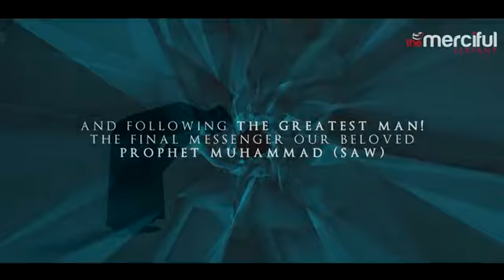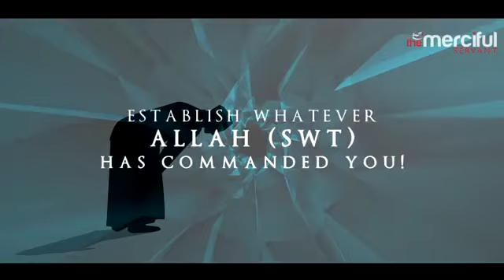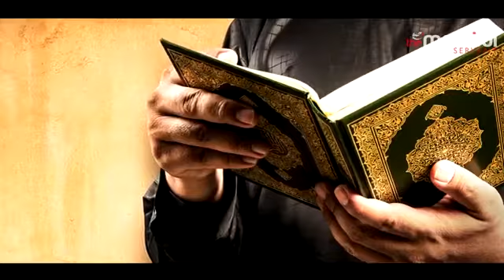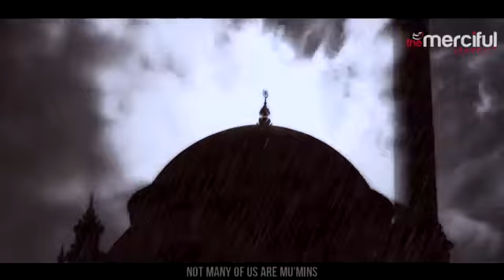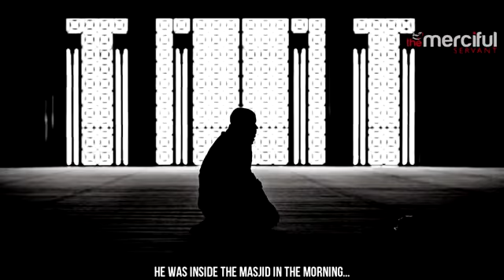SUCCESS THROUGH FAITH - POWERFUL MOTIVATIONAL